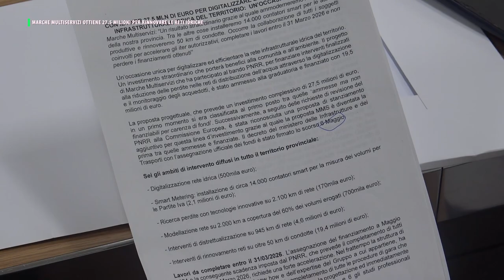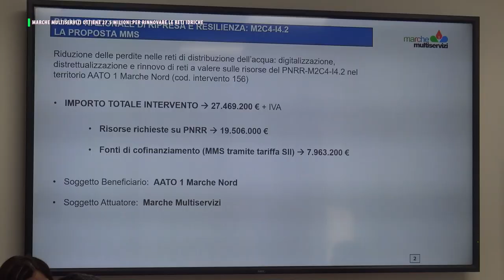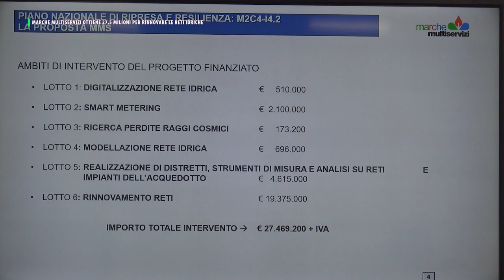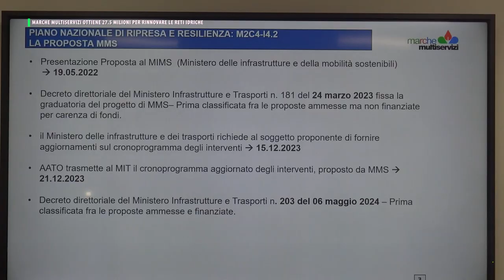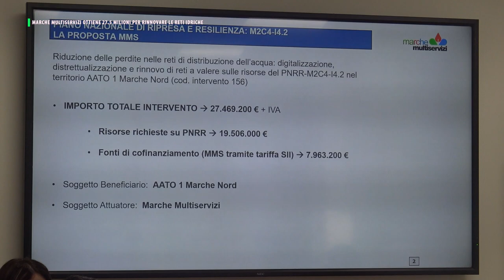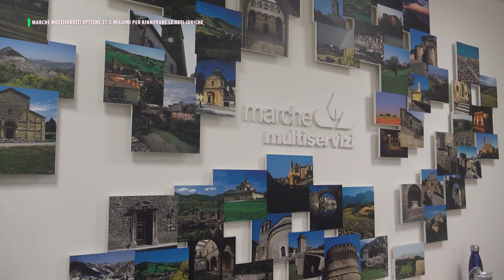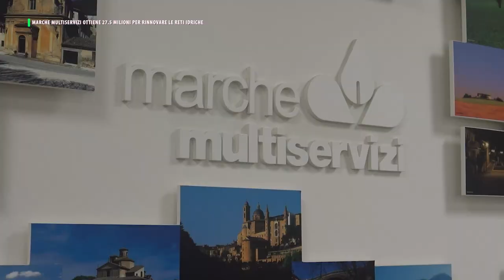MARCHE MULTISERVIZI OTTIENE 27,5 MILIONI PER RINNOVARE LE RETI IDRICHE